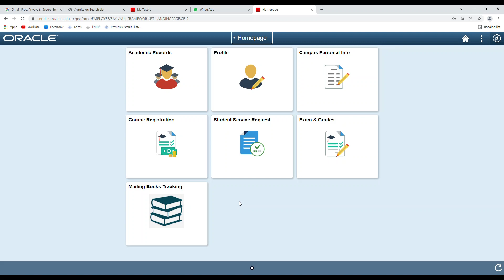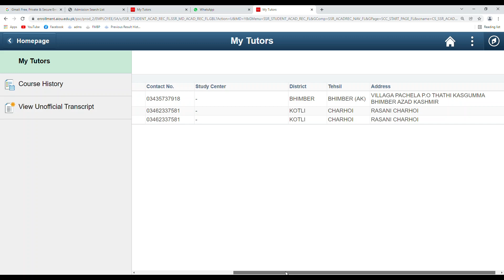How to check tutors aiou autumn2021|aiou info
welcome
in this video you will learn how to check your tutors on CMS portal of AIOU
How to Change Aaghi Portal Password| How to change LMS Password | AIOU Aaghi Portal | AIOU LMS